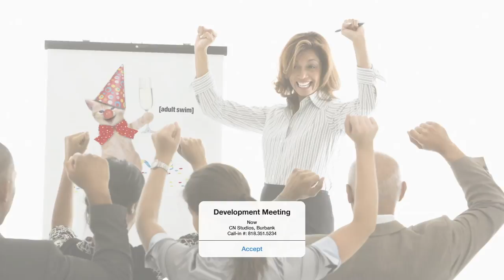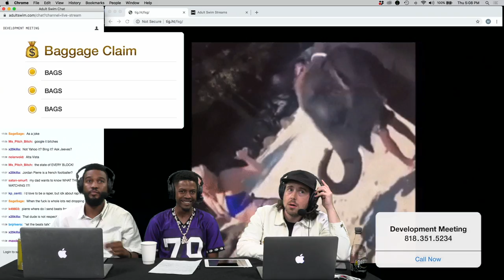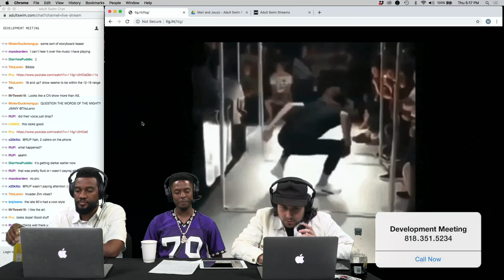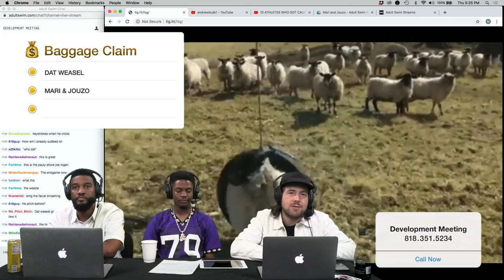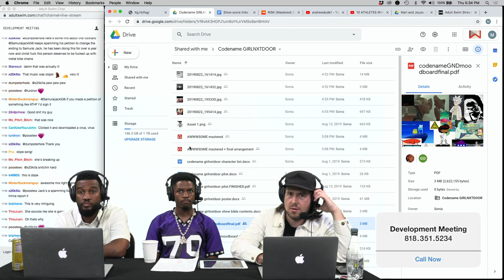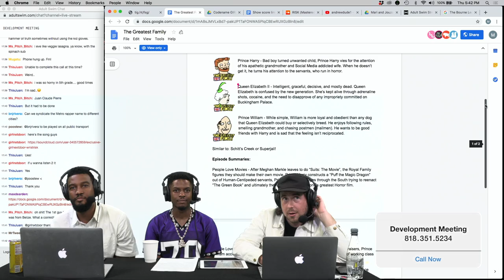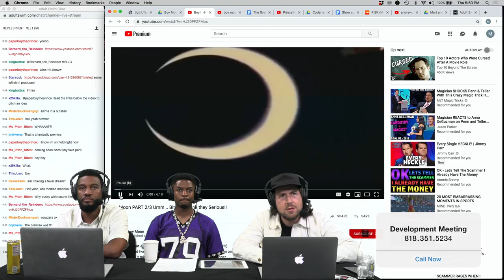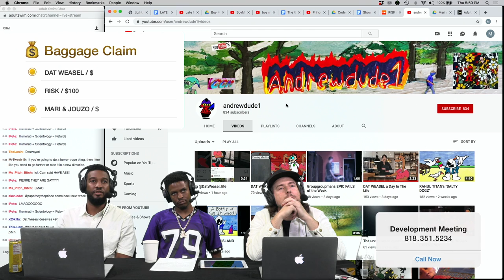Pitch Pi'erre Bourne | Dev Mtg | Adult Swim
Development Meeting is LIVE on AdultSwim.com every Thursday at 8pm ET. Call in and pitch to the Adult Swim executives for a chance to win a chunk of the 500$ weekly prize pool.

Adult Swim has a satchel of lucciano (cash, blueface hunnids, cheese, chalupa, guap, capitol etc) for all you comedy creators with BIG LEAGUE ideas. Are you a filmmaker/animator/writer/personality? Are you just generally chasing a bag? ... or better yet all of those things!?! Well then why don't you call into Development Meeting to pitch the Adult Swim execs already!?!? Get your elevator pitch and art samples on a google doc, sign the release, and call in to find out if you have what it takes to be the next big thing on Adult Swim.